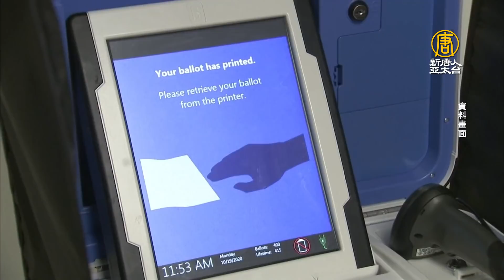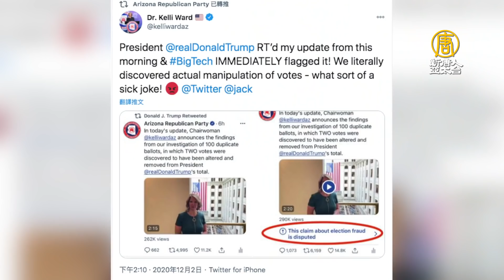亞利桑那驗票結果：2%川普選票或被竄改